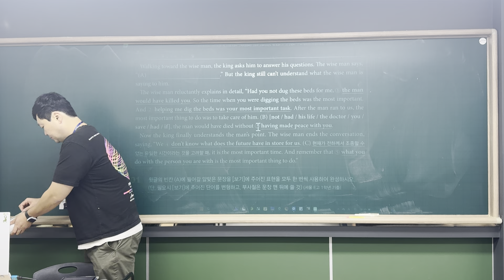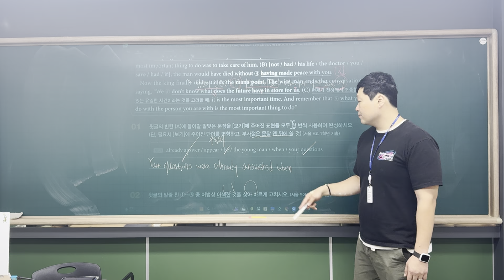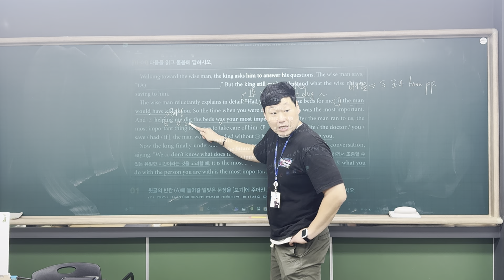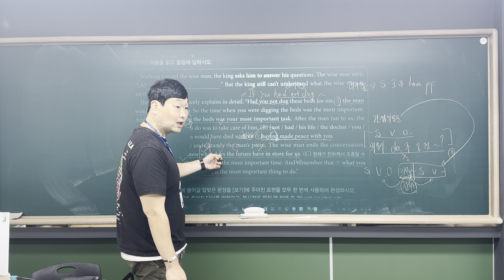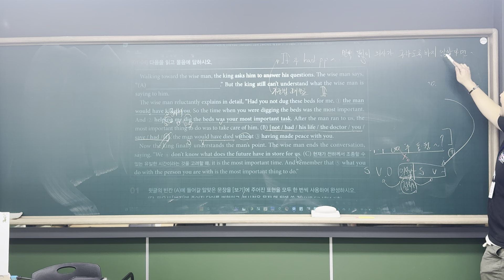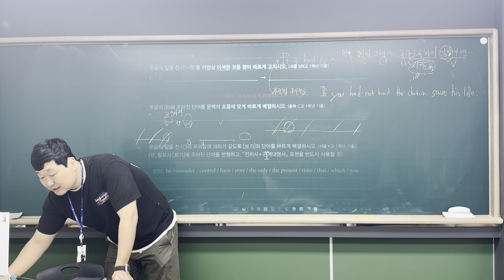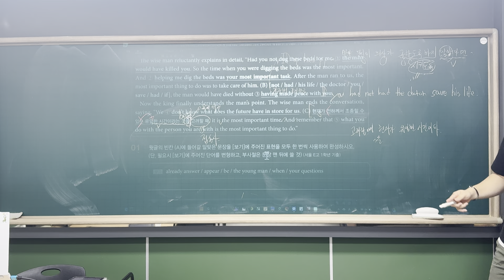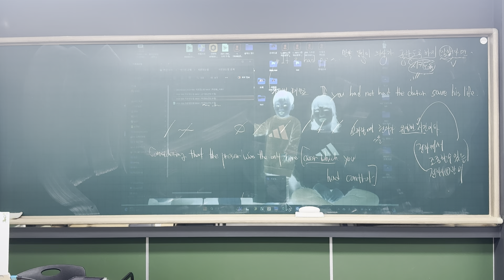24_07_30_세원고1_시험에강한서술형_어법종합연습문제(1/2)_재일T